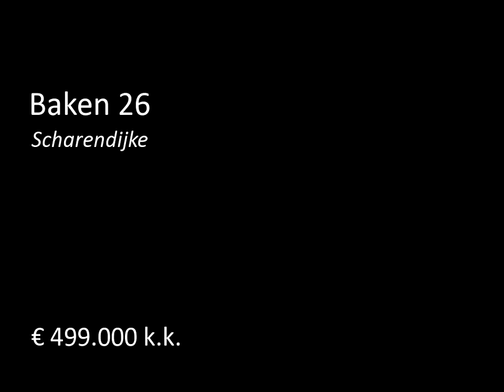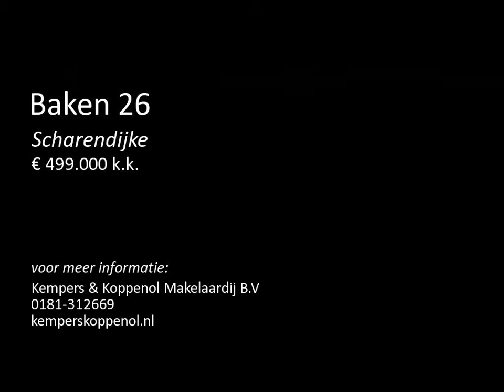Te koop: Baken 26 in Scharendijke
Sfeervolle vrijstaande woning met authentieke details, grote serre, aansluitend een grote werk-/slaapkamer met zolderruimte (voormalige garage), carport en een grote tuin rondom met onder meer oprit voor meerdere auto’s, zonneterras op het zuiden, siertuin en veel privacy door de vrije ligging, voorzijde aan de dijk langs de Grevelingen en achterzijde grenzend aan groen en waterpartij.

De woning beschikt over een woonkamer v.v. houtkachel, aansluitend de eetkamer, moderne keuken v.v. inbouwa...